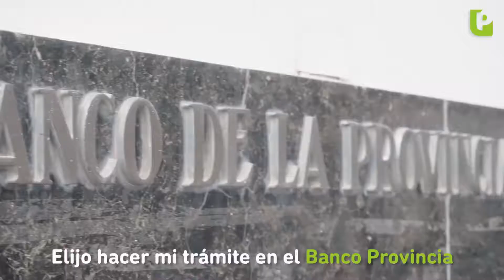Banco Provincia | Buenos Aires | Provincia Tu Vivienda - Sandra y Elvis